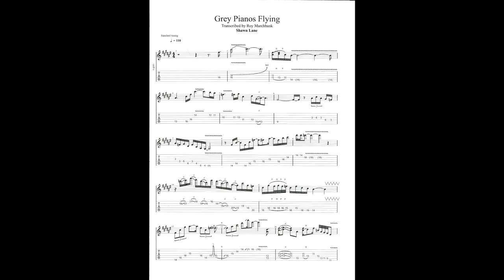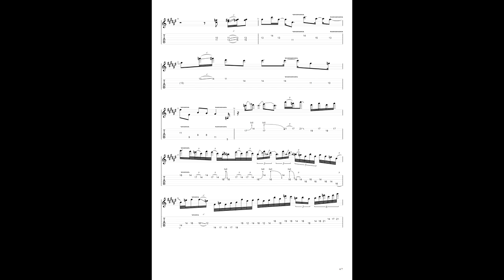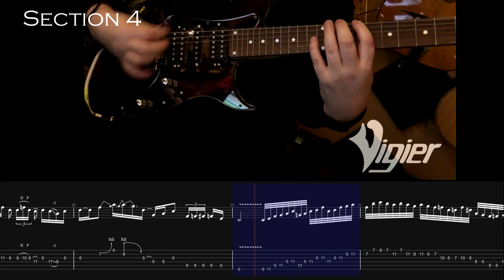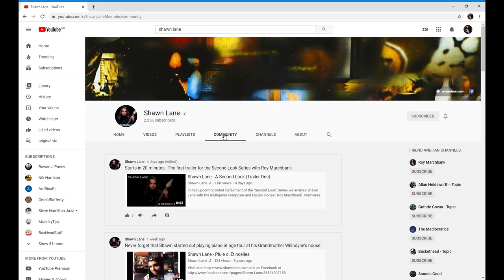Shawn Lane - A Second Look Vol 2 - "Grey Pianos Flying - Solo Section"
Shawn Lane released his first studio album "Powers of Ten" in 1992 through Warner Bros. Records.  In a 2009 article by Guitar World magazine, the album was ranked seventh on the all-time top ten list of shred albums.
But was it actually "Shred"?
We asked Fusion Guitar Virtuoso Roy Marchbank to take a second look.

In this "Second Look" series we will explore the styles and techniques of many pioneer musicians, in hopes of extracting as much knowledge from the music itself that they have produced over the years.
Roy Marchbank produces the initial video breakdown and transcription for us and then we continue the discussion on The Mediocratics Radio and Podcast.
We begin this series on Shawn Lane in Honor of his memory.
We thank Vigier Guitars and Patrice Vigier for their assistance in this project.

Use the community tab here on this channel to suggest which selections you would like Roy to analyze and we also have a Guestbook/Blog on The Mediocratics website for further discussion as well.
All questions will be addressed in the upcoming Podcast as we dive even deeper into this selection in person with Roy.

The PDF file of each piece of music Roy analyses and transcribes can be found on The Roy Marchbank Guitar